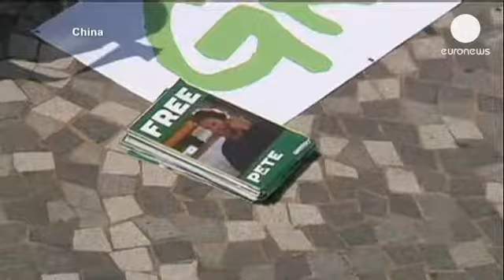غرينبيس: مظاهرات في عواصم عالمية للمطالبة بالإفراج عن ناشطيها المعتقلين لدى السلطات الروسية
منظمة غرينبيس المدافعة عن البيئة تنظم مظاهرات في 47...

منظمة غرينبيس المدافعة عن البيئة تنظم مظاهرات في 47 دولة للمطالبة بالإفراج عن ثلاثين من ناشطيها، اعتقلتهم السلطات الروسية في 19 من أيلول / سبتمبر بعد قيامهم بمحاولة اقتحام منصة روسية للتنقيب عن النفط .
المظاهرات التي شهدتها العاصمة الصينية هونغ كونغ نظمت أيضا في استراليا، أعضاء منظمة غرينبيس الذين تجمعوا في سيدني رفعوا صورا للناشطين المعتقلين بينهم صورة كولين روسال الأسترالي الجنسية.
وزيرة الخارجية الاسترالية، جولي بيشوب تقول:" لقد أبغلت المصالح المختصة بقلقنا حول هذه القضية والتي ناقشناها بوضع الترتيبات الضرورية من خلال القنصلية، إننا منشغلون أيضا ومهتمون بوضع مواطننا كولين روسال وأخرين، الذي تم اتهامهم بالقرصنة".
نشطاء منظمة غرينبيس الذين تم اعتقالهم في مركز يقع في إقليم مورمانسك في القطب الشمالي يواجهون عقوبة السجن لمدة خمسة عشر عاما بعد أن اتهمتهم السلطات الروسية بالقرصنة معتبرة أن عملهم الاحتجاجي خرق للقانون.